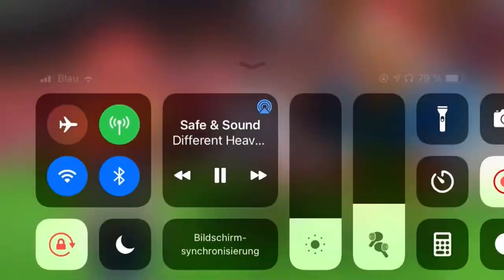PERFECT KICK MATCH AGAINST FAN!!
Song:REMEMBER ~ levianth